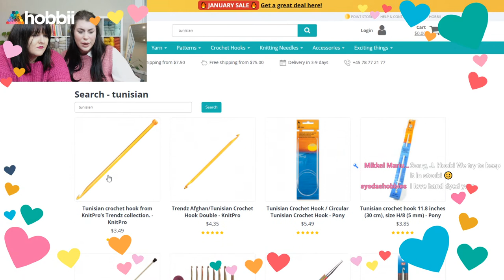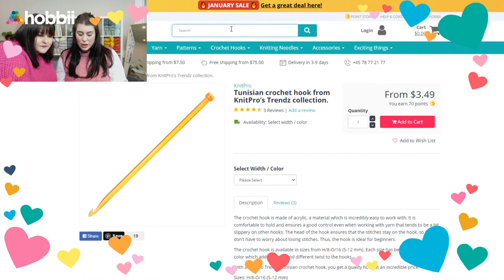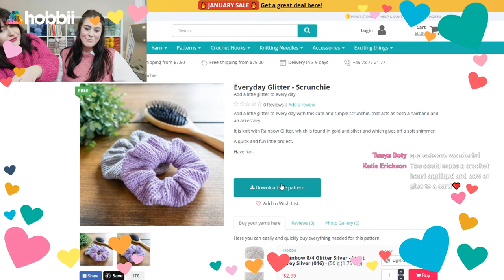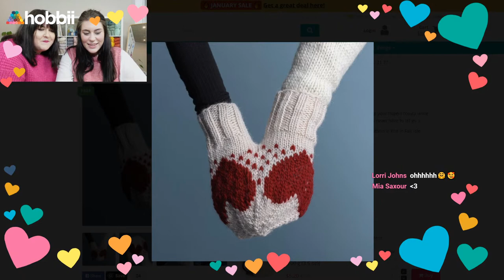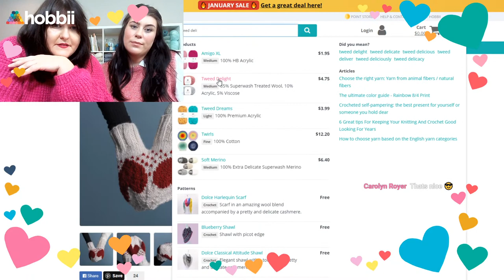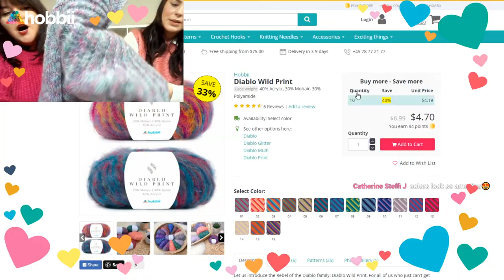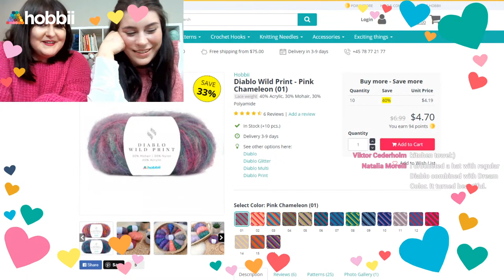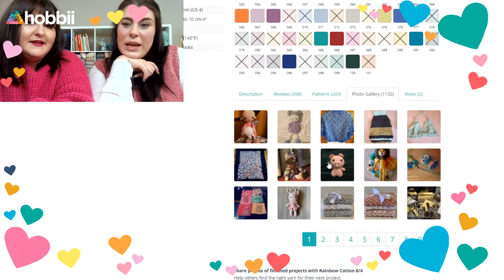Our Biggest Yarn Crush & Best Free Patterns for Valetine's Day Gifts💖💕😍​ @Hobbii LIVE Episode #02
Valentine’s day is coming up, so in the spirit of love we want to invite you on the coziest date of the year 💕💗

So if you are free this Friday the 22nd of January, meet us live at 1 PM eastern time. We will be the two people waving our valentine’s projects at you 👋 We can’t wait to just hang out - crocheting or knitting, sharing great valentine’s ideas and personal stories about our crush on yarn 😍

So grab your own project and get ready for the date to begin! We can't wait to see you 💖

Lot's of love, Line & Gea from Hobbii 💘💘